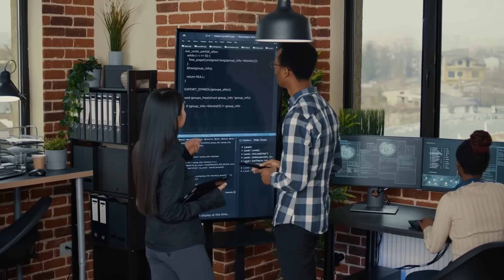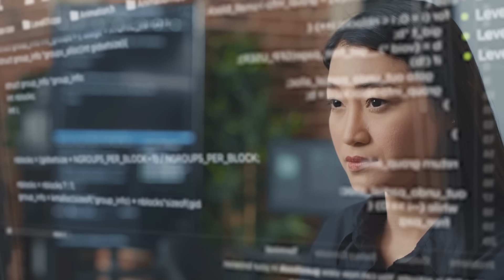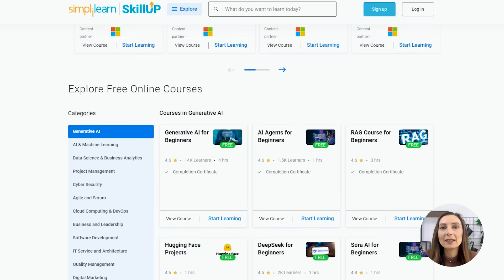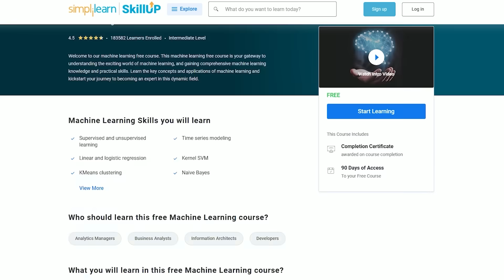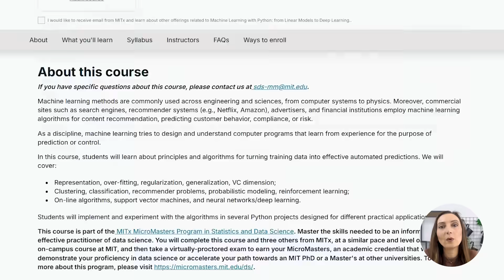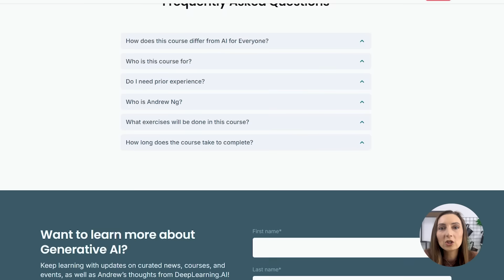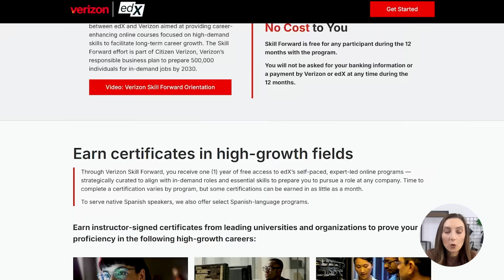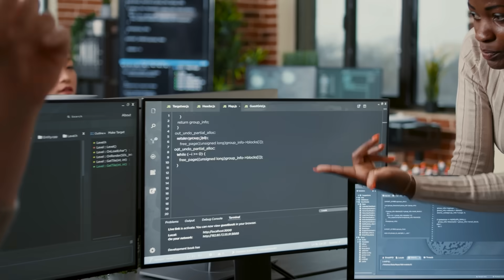World-Class Free AI Certifications (Zero to Hero)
In this video I cover the most valuable FREE AI certifications that can help you launch a business. It's a comprehensive guide, in which I use my 20 years of business expertise to help you identify which AI certifications actually lead to real opportunities.

CHAPTERS

00:00 Introduction
00:29 The opportunity for everyone
02:41 SimplyLearn's Skill Up Platform
06:42 MIT's Machine Learning Course
09:47 Andrew Ng's AI for Everyone
12:14 Verizon's Skill Forward Program
15:08 Final thoughts